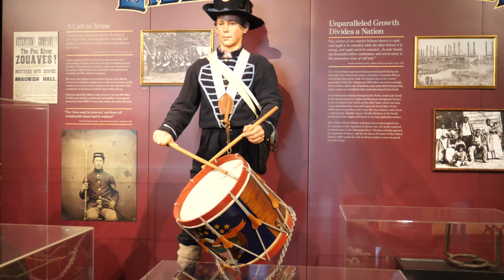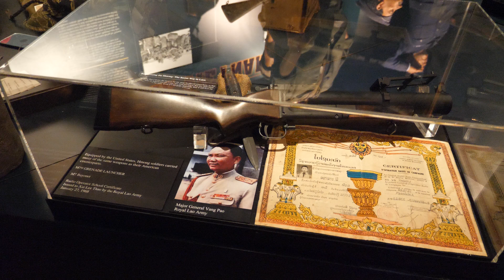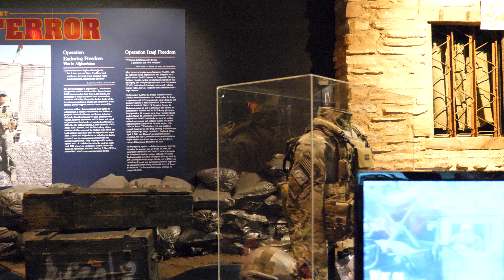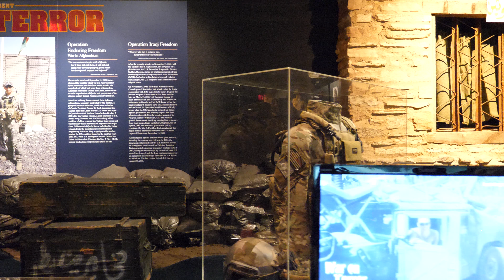Bảo Tàng Chiến Tranh Wisconsin 4K Panasonic GH5 - hangocan Hà Ngọc Ẩn anhangoc